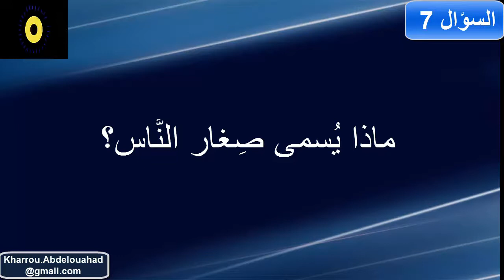فقه اللغة للثعالبي: صغار الأشياء (1)// 7 أسئلة